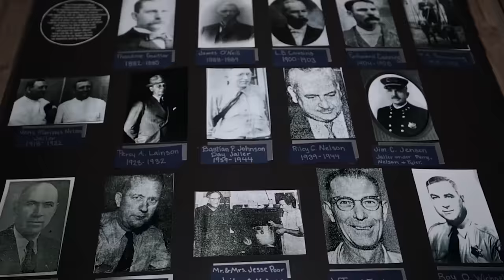Our TERRIFYING NIGHT in HAUNTED PRISON w/ Matt Rife *INCREDIBLE PARANORMAL EVIDENCE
HAUNTED HOMIES with MATT RIFE begins NOV 1 on @TFIL !  New Episodes Every-Other-Wednesday! LIVE crowd-work shows from comedy clubs that you don't want to miss =)

This is a SPECIAL episode (planned on very short notice) that ended up being one of our most remarkable, concise & pin-point accurate investigations we have ever done with truly incredible paranormal evidence during our terrifying night in a haunted prison.